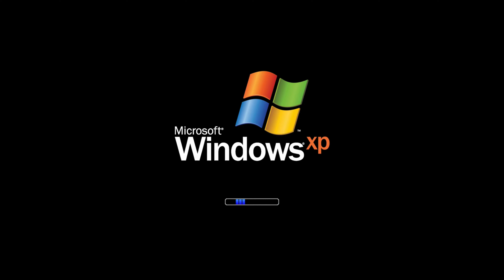2H Windows XP Professional Booting Stuck Prank - Vintage Windows XP 2000/2001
In this video, here is how to execute the ultimate Windows XP Professsional Booting Stuck Prank prank using a 4K video for maximum realism.

Start by ensuring you have access to your friend's Windows computer while they're away.

To set up the prank, go to full screen mode with the video and use a screen timeout setting or a scheduled task to make sure it plays after a period of inactivity.

For extra authenticity, temporarily disable their mouse and keyboard inputs using a tool like "Kid-Key-Lock," making it seem like the computer has truly crashed. When your friend returns and sees the ominous blue screen, get ready for their surprised reaction as they think their system has failed.

Once they've had their moment of panic, reveal the prank and enjoy a good laugh together!

Make sure you’re considerate and that they don't lose any important work during the prank.